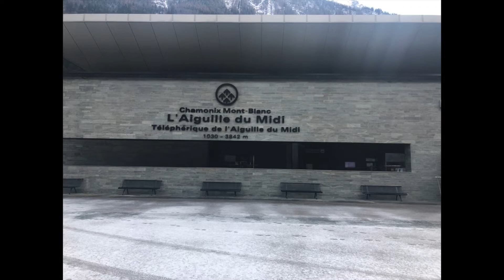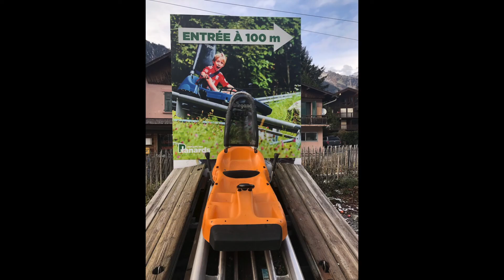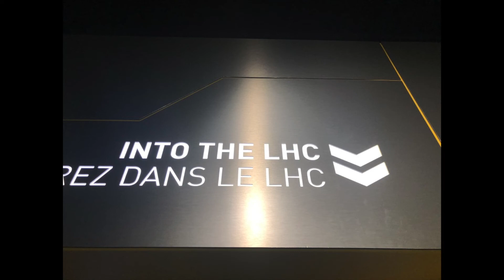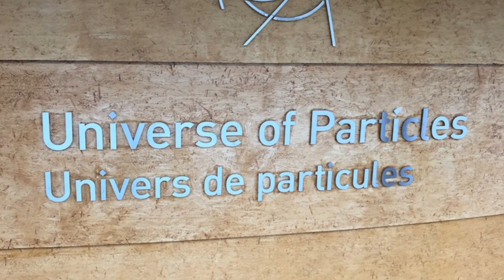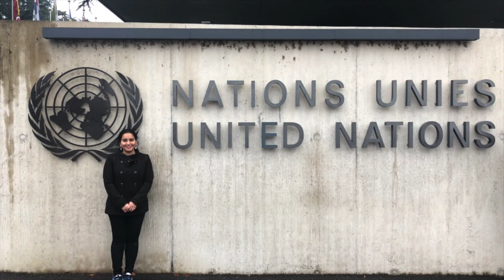MONT BLANC TOUR | THINGS TO DO IN GENEVA - CERN TRIP INCLUSIVE with malavika karthik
Mont Blanc is the highest peak of the swiss -french-italian alps . Its very unique , just dont go on a sunday !
I also go to see cern and the large hadron collider , twas amazing , the birth place top many many inventions !!
Geneva is a great place but u can cover it all in one day .. check out my last geneva video